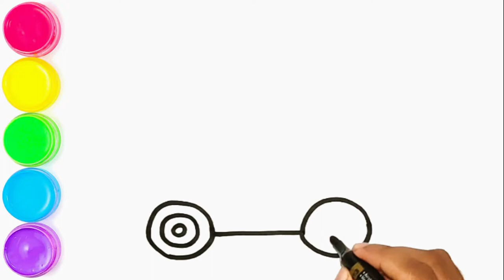How to draw a fire truck easy step by step for kids, ks art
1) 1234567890, How to Draw Number 1 to 10 for kids | Kids Drawing Videos | KS ART

2)  How to Draw Alphabet A to Z, Easy Drawing and Painting Alphabet A to Z, KS ART

3)Learn to Draw Numbers 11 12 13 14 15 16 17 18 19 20. KS ARTNumbers Step by Step.

KS ART